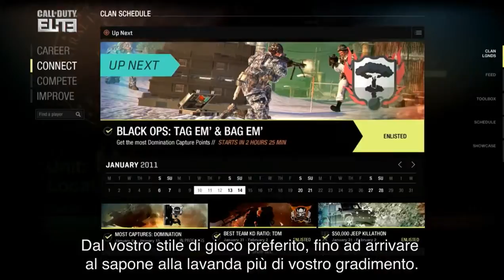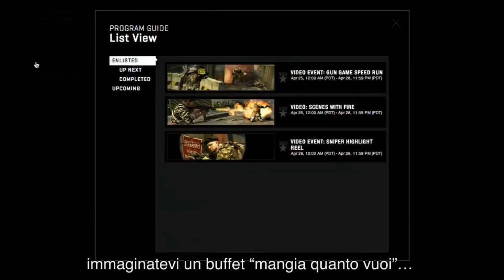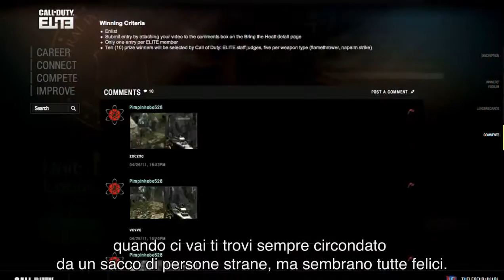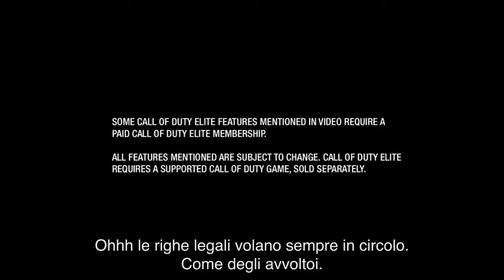Call of Duty Elite Launch Trailer